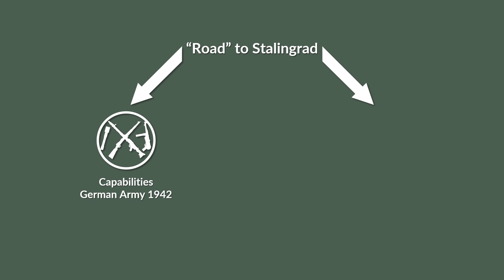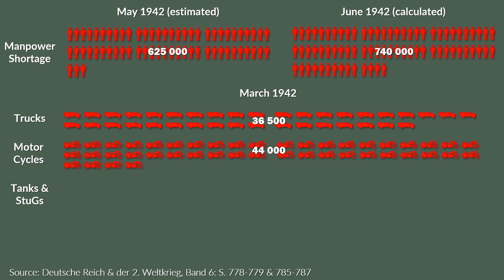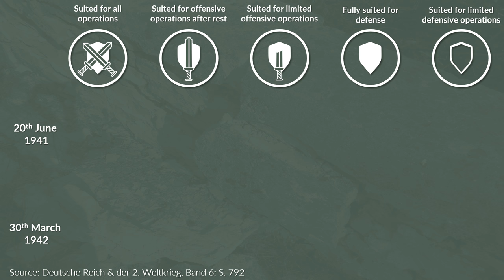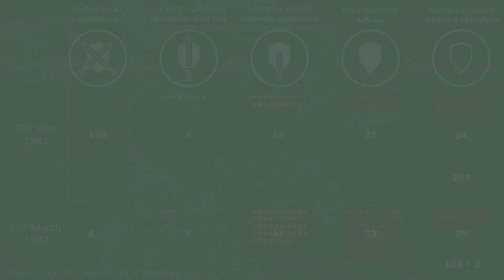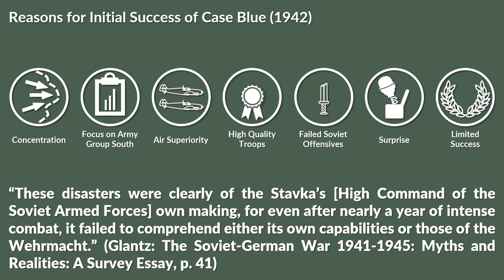Case Blue: "Road" to Stalingrad? Combat Effectiveness 1941 vs 1942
The German High Command assessed the Combat Effectiveness of its division in Summer 1941 and 1942, the numbers shows a crucial difference and overall give a hint at the staggering losses the Wehrmacht had received during Operation Barbarossa in 1941. Thus, Fall Blau (Case Blue) was already under a "bad star" (or better planet) before the Germans reached Stalingrad.

» SOURCES & LINKS «

Germany and the Second World War. Volume 6.

Das Deutsche Reich und der Zweite Weltkrieg. Band 6.

Glantz: Soviet German War 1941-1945. Myths and Realities

Müller, Rolf-Dieter: Hitlers Wehrmacht 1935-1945

Vogel, Thomas: Ein Obstmesser zum Holzhacken. Die Schlacht um Stalingrad und das Scheitern der deutschen Verbündeten an Don und Wolga 1942/43. S. 128- in Stalingrad Militärhistorisches Museum.